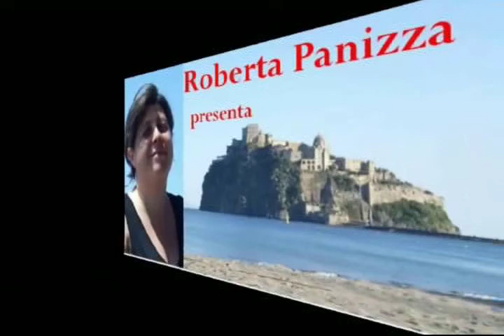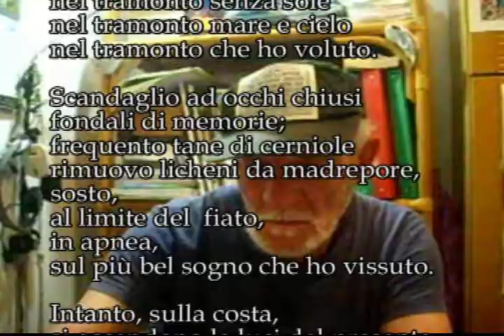Rimuovo licheni Bruno sigle avi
(2012 – 2014):
Rimuovo licheni

Ventaglio di giorni
disegnati sulla seta, bifronte,
vado creando
nel tramonto senza sole
nel tramonto mare e cielo
nel tramonto che ho voluto.

Scandaglio ad occhi chiusi
fondali di memorie;
frequento tane di cerniole
rimuovo licheni da madrepore,
sosto,
al limite del fiato,
in apnea,
sul più bel sogno che ho vissuto.

Intanto, sulla costa,
si accendono le luci del presente
mentre io mi carico di dubbi
-zaino/cervello-,
lasciando vincere l'attesa.